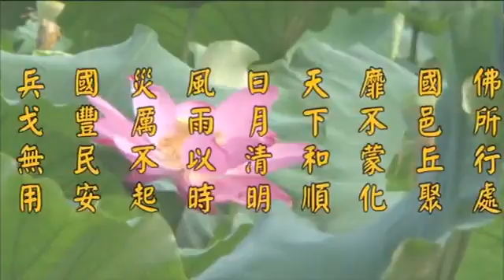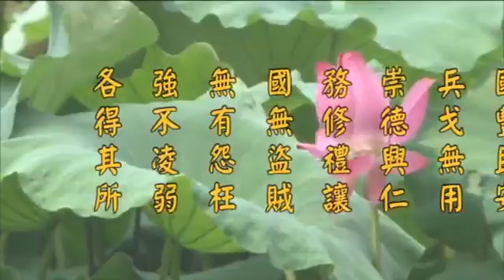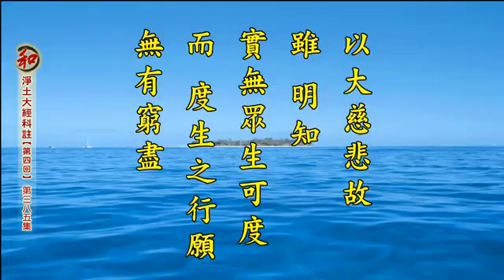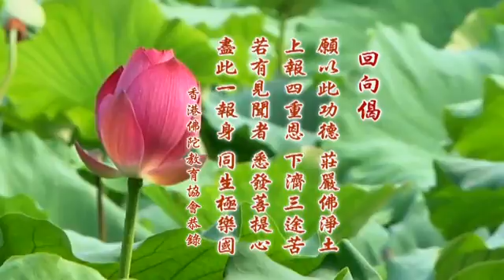【淨空法師】2014 淨土大經科註 __ 385